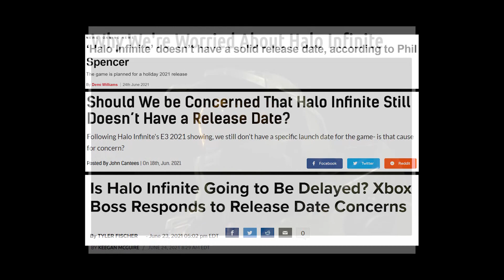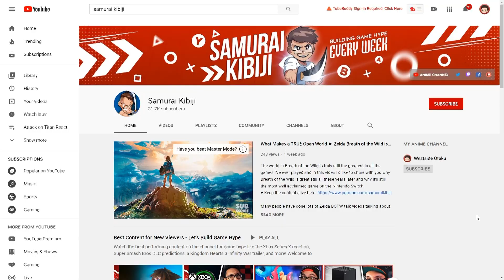Halo Infinite Release Date Silence...THIS Is Why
There is one reason the Halo Infinite release date has not been revealed yet, and it’s NOT because of development or a delay. Xbox has plans for Halo Infinite and they want the game to be as big of a success as it can be so here I’ll go over why there’s no release date for Halo Infinite yet.

What do you think the release date for Halo Infinite will be?
Playlists for you to enjoy more focused content:
▸S-CLASS KIBI: Manuel - Stephanie Wiggins - Brady Dale
▸A-CLASS KIBI: TitusMalvolio - Biggest Simp Mercury - Juan
Halo Infinite Release Date is Missing...EVERYTHING IS FINE!

Halo Infinite Release Date | Release Date For Halo Infinite | Halo Infinite Development | Will Halo Infinite Get Delayed Again | Why No Release Date For Halo Infinite | Halo Infinite News